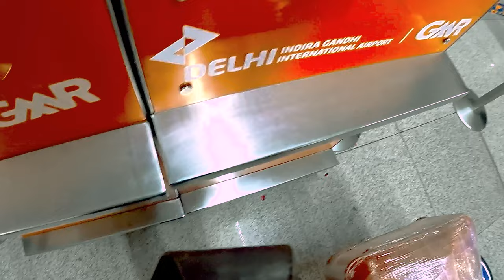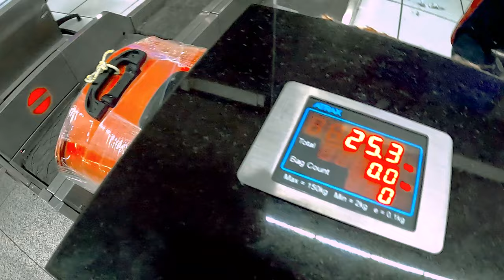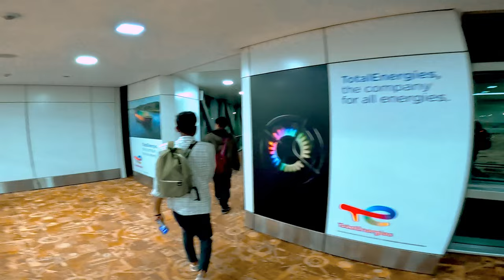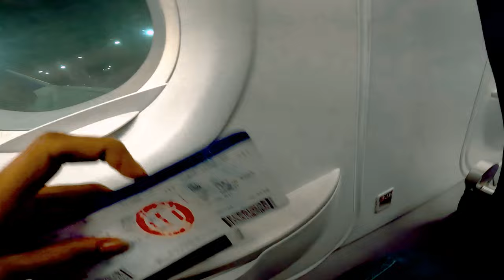MY FIRST INTERNATION FLIGHT ? | 5 FOX VLOG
first time international flight journey

desi couple on the go latest video,kerala houseboat,first time international travel,desi couple on the go,tourism,kerala tourist places,travel tips,first time international flight procedure,alleppey kerala,first time flight journey tips,luxury boat house,first flight guide,how to travel in flight first time,first time on plane,alleppey boat house,kerala luxury boathouse,how to travel in international flight first time,allepey vlog,travel guide